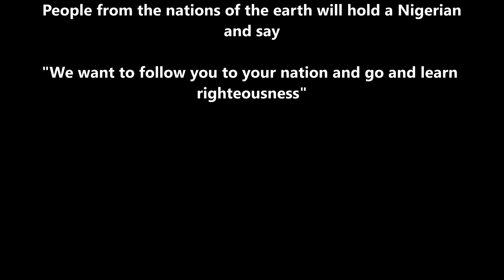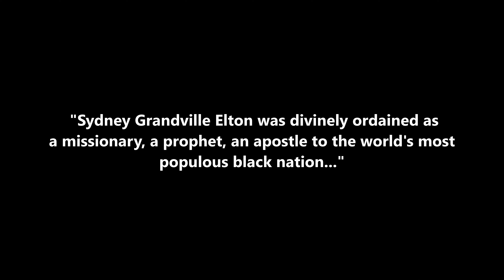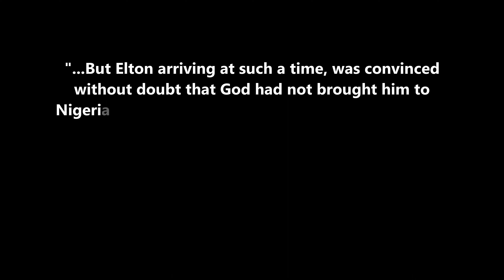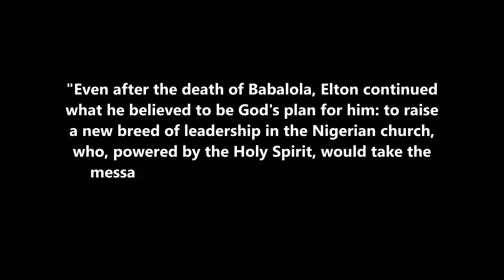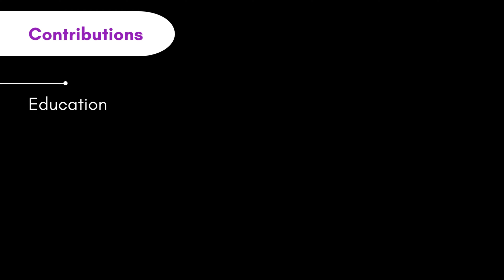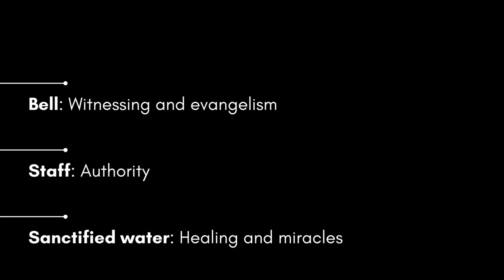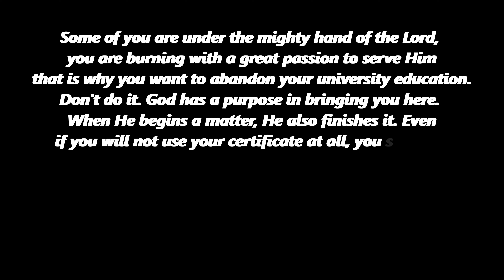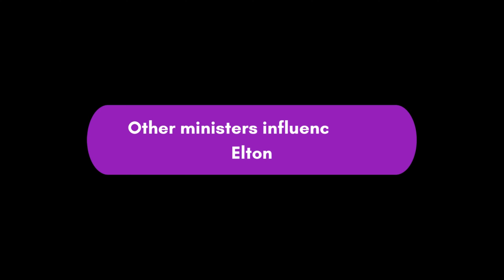PASTOR SYDNEY GRANVILLE ELTON